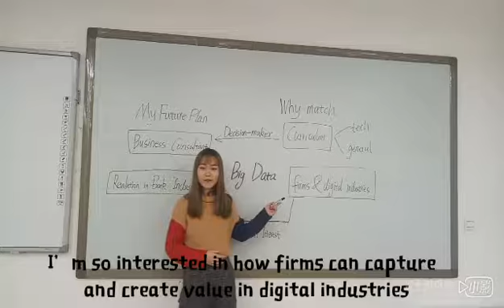USC MS, Business Analytics Admissions Video –Yuan Ziwei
One-minute video about BA application